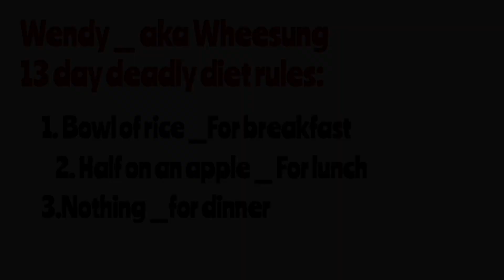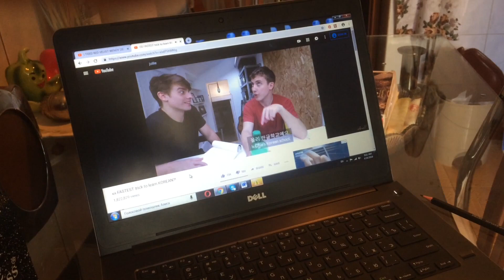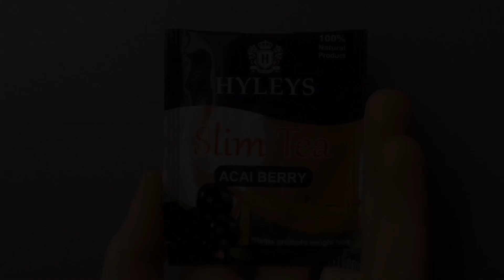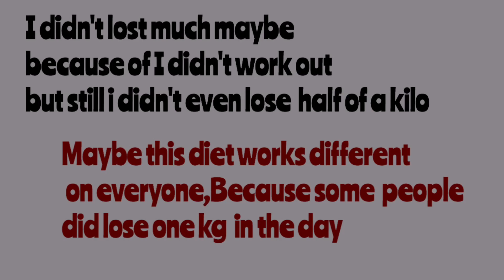I Tried Red Velvet Wendy Diet ( Wheesung 13 Day Deadly Diet) I Lost 1 KG In A Day ? | 웬디 다이어트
i am back with another diet plan _ this time i tried red velvet wendy diet aka wheesung 13 day deadly diet.

i don"t recommend this diet please stay healthy .
i tried this diet for only one day and i felt so sick.

rules to wendy diet :
only half of an apple and half bowl of rice a day.
while you still workout :
jump rope for 3000 times
run i cycle for 40 times